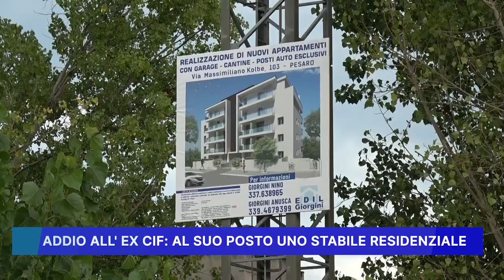ADDIO ALL' EX CIF, AL SUO POSTO UNO STABILE RESIDENZIALE